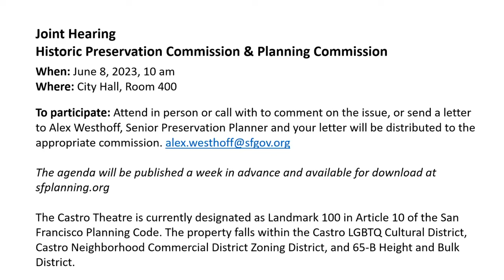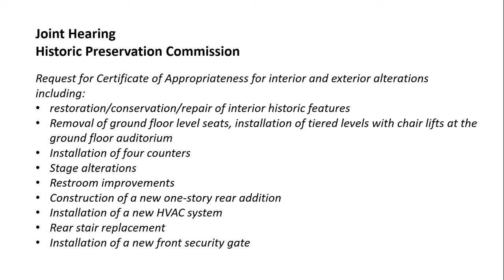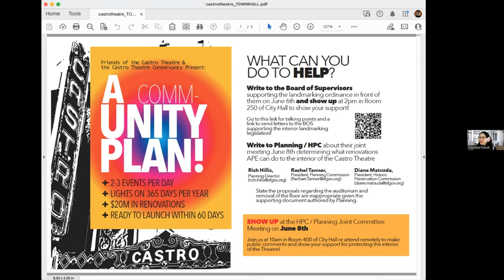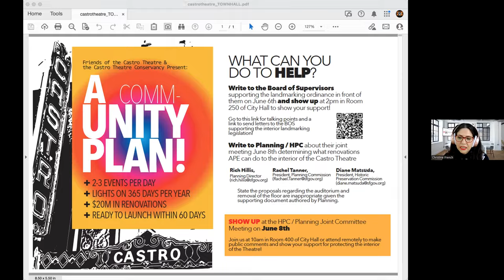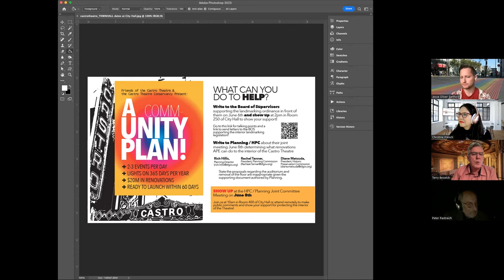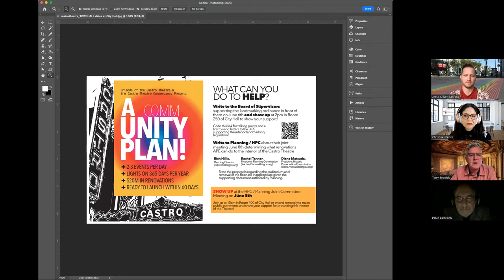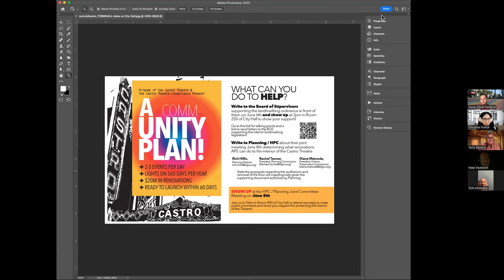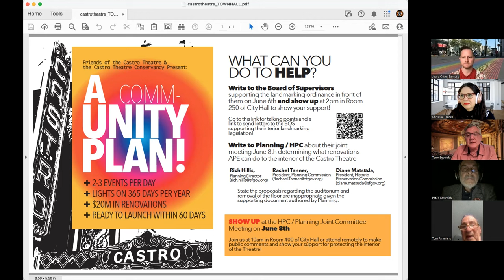San Franciscans to Save the Castro Theatre Town Hall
Join the community for a Town Hall discussion and Q&A with historic preservation leaders, co-sponsored by San Franciscans to Save the Castro Theatre, the Castro Theatre Conservancy, the Harvey Milk LGBTQ Democratic Club, San Francisco Heritage, and the Friends of the Castro Theatre Coalition. Recorded May 30, 2023.